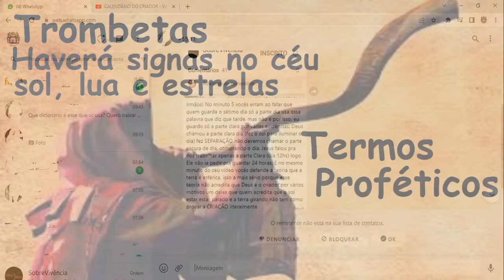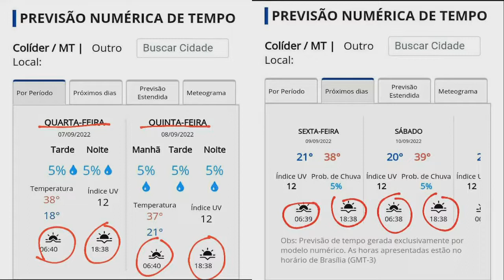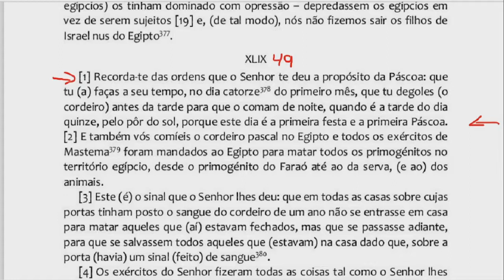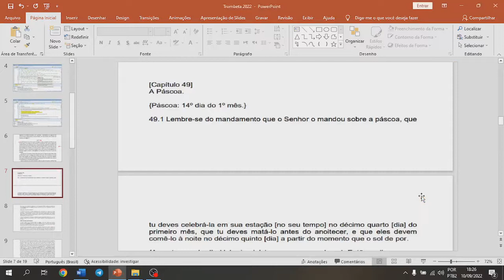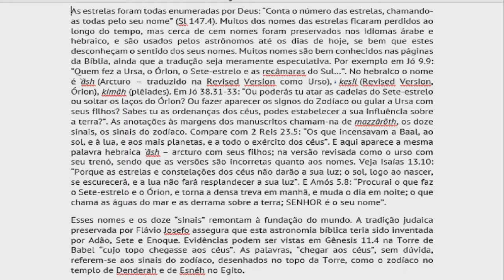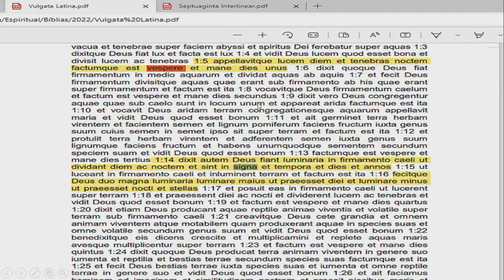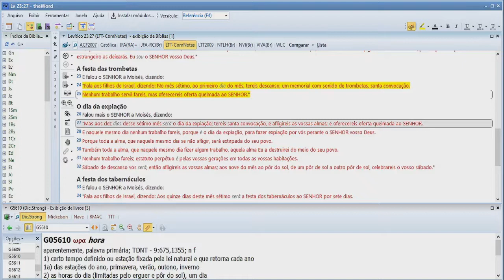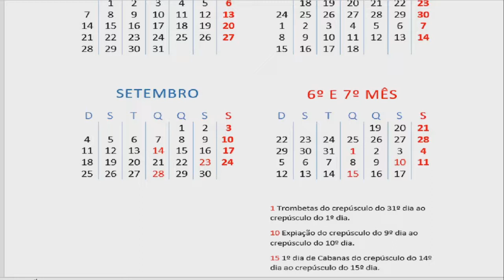Haverá signas no sol, lua e estrelas - Termos proféticos - Trombetas